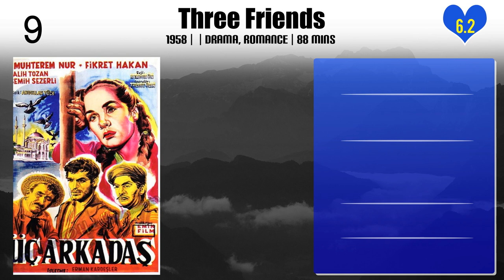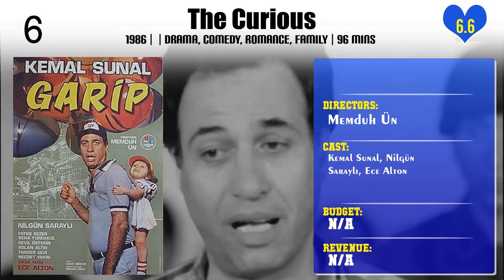Memduh Ün | Top Movies by Memduh Ün| Movies Directed by Memduh Ün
Best Movies of Memduh Ün

Find the list of top and best movies directed by Memduh Ün
1.Aslan Pençesi
2.Ateşten Damla
3.Aslan Yürekli Kabadayı
4.Bire On Vardı
5.Ölüm Peşimizde
6.Para
7.Cevriyem
8.Sinema Bir Mucizedir
9.Murat ile Nazlı
10.Sezercik Aslan Parçası
11.The Executioner
12.Three Friends
13.Tricycle
14.Devlet Kuşu
15.The Curious
16.Kanlı Nigar
17.Postacı
18.Son Gece
19.Üç Arkadaş
20.Büyük Yemin

Please Comment down your favorite movie of Memduh Ün